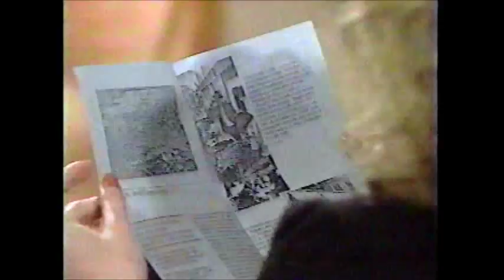GH 4-5-83 Full Episode - Part 2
Lu finally tells Blackie (with flashbacks) why she is so afraid of Auggie.  Holly eavesdrops on Gail & her colleague's conversation.  Lu runs away from Blackie.  Tiffany makes plans with Senator Drake.  Scotty wants Tiffany to celebrate with him.  Heather & Scotty scheme.  Holly fills Robert in on what she overheard at lunch.